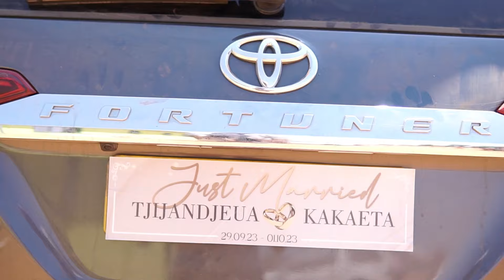Our Beautiful Wedding| Mr & Mrs Hamauka | Namibian YouTuber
Hey KayNation🌸

Our wedding video is officially here.

With love
Kay💕